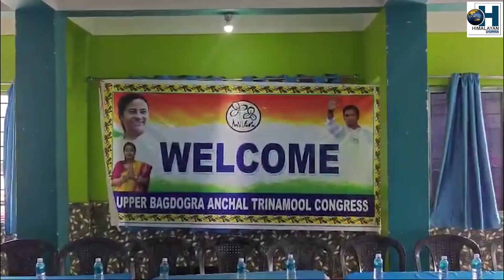TMC-को धन्यवाद कार्यक्रम